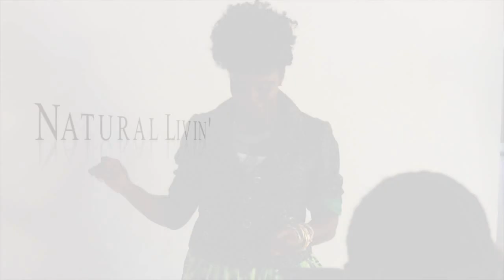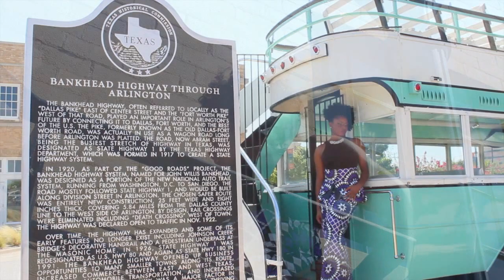Natural Livin' (Episode 15) Honey Be Natural Magazine Cover Photo Shoot with OBIA Natural Hair Care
Check out behind-the-scenes footage of Obia Ewah of OBIA Natural Hair Care's Honey Be Natural Magazine Cover Shoot! Twist Whip Butter available NOW!!! OBIA's Deep Conditioner coming soon!